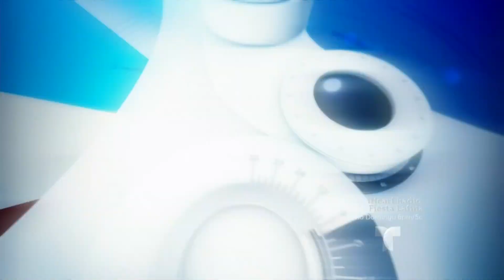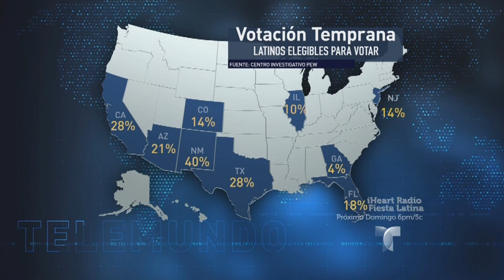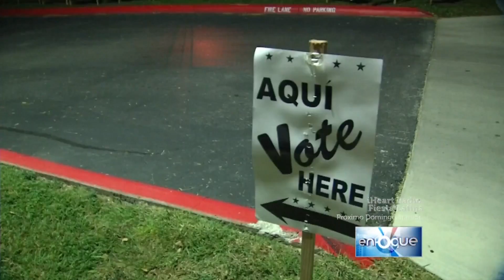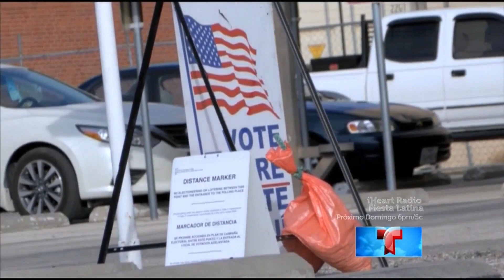¿A qué candidato beneficiará el voto por adelantado? | Enfoque | Noticias Telemundo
Video oficial de Noticias Telemundo. Fabián Núñez, ex pte de Asamblea Estatal CA y Héctor Barreto, pte Latino Coalition analizan por qué millones ya han votado  a quién elegirán los hispanos.